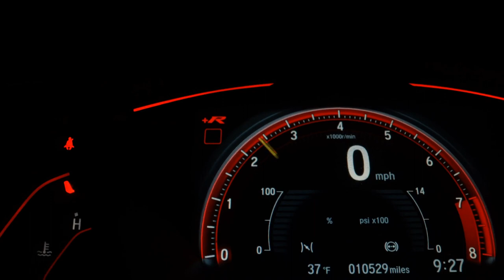VOLKSWAGEN AMAROK - 2020 - São José do Rio Preto/SP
VEÍCULO ÚNICO DONO, MANUAL E CHAVE CÓPIA, TODAS AS REVISÕES RIGOROSAMENTE REALIZADAS NA CONCESSIONÁRIA, BANCOS EM COURO, CENTRAL MULTIMÍDIA ORIGINAL COM ANDROID AUTO, SENSOR DE RÉ, PILOTO AUTOMÁTICO, COMPUTADOR DE BORDO, PNEUS PIRELLI SCORPIONS EM ÓTIMO ESTADO!

Veículo: VOLKSWAGEN / AMAROK 2.0 SE 4X4 CD 16V TURBO INTERCOOLER
Ano: 2019/2020
Combustível: DIESEL
Portas: 4 PORTAS
Câmbio: Manual
Cor: BRANCA
KM: 112.700

✅ Air Bag
✅ Alarme
✅ Ar Condicionado
✅ Ar Quente
✅ Bancos de Couro
✅ Capota Marítima
✅ Desembaçador Traseiro
✅ Direção Hidráulica
✅ Freio ABS
✅ Protetor de Caçamba
✅ Retrovisores Elétricos
✅ Travas Elétricas
✅ Vidros Elétricos
✅ Kit Multimídia
✅ Trio Elétrico
✅ Farol de Neblina
✅ Porta Copos